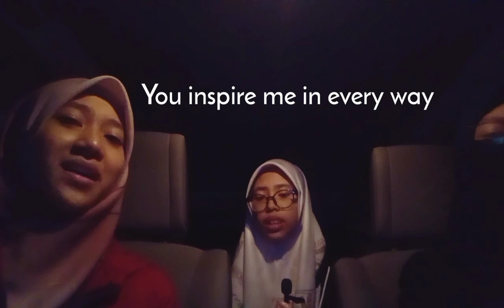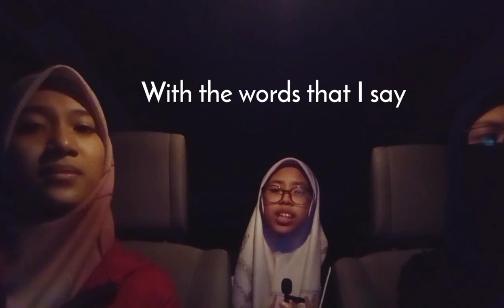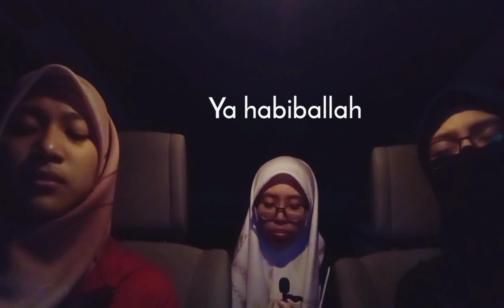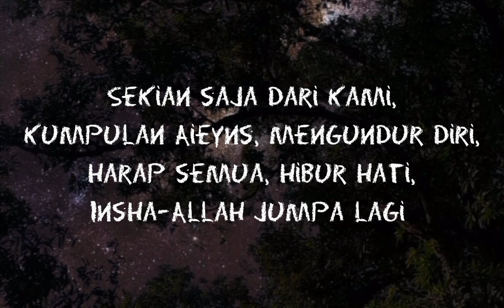Pertandingan Medley Qasidah 2021 - AIEYNS